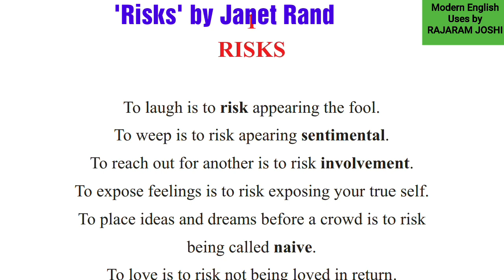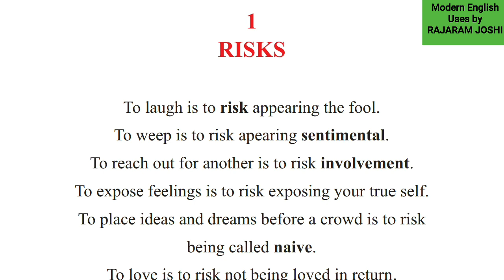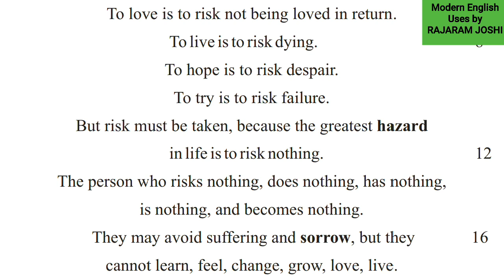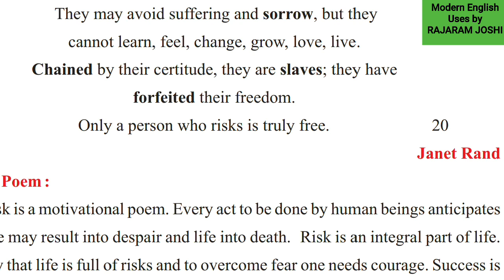'Risks' by Janet Rand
by RAJARAM JOSHI